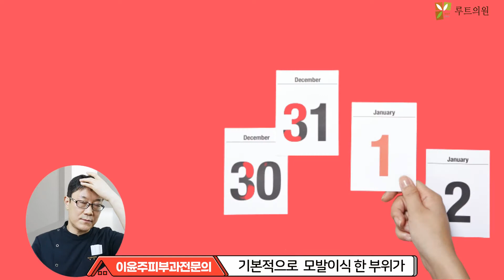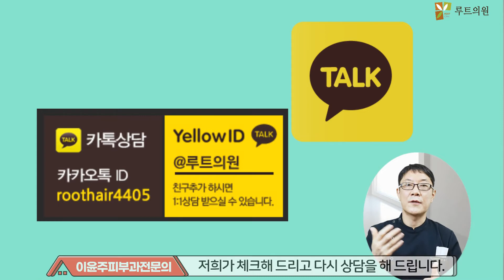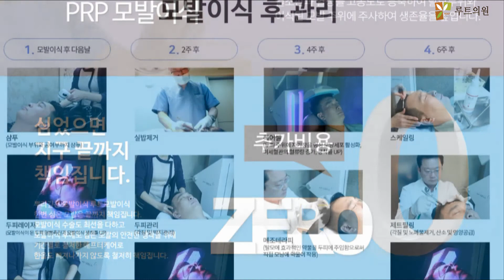모발이식 제주도 부산등 지방에서 오셔도 가능한 루트모발이식 꼼꼼한 경과관찰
지방에서 오시는 경우 모발이식 후 관리에 대해서 루트원장 이윤주피부과전문의가 소개합니다.